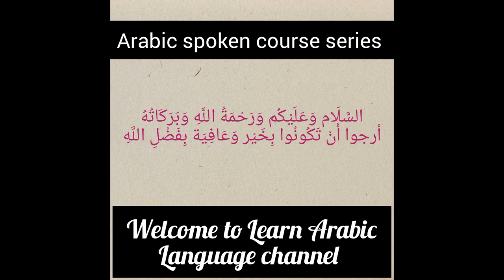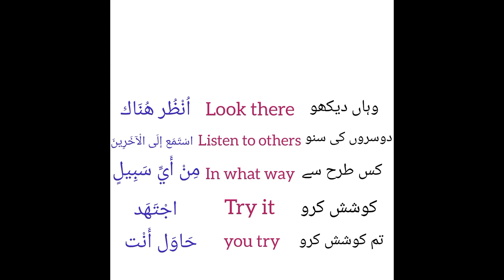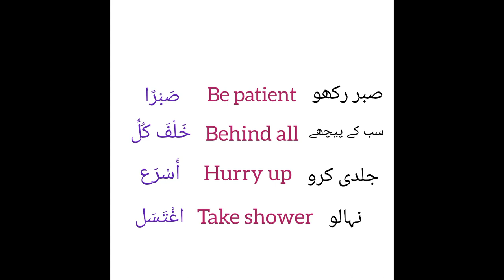20 Short Sentences you use in your daily life/Arabic Learning/Learn Arabic/@Musfirahhassan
Arabic sentences for spoken English and urdu , Arabic phrases in English and Urdu translation for Learning Arabic in not time, Learn Arabic and English for free using these expression with urdu translation, Learn Arabic through English and urdu translation..